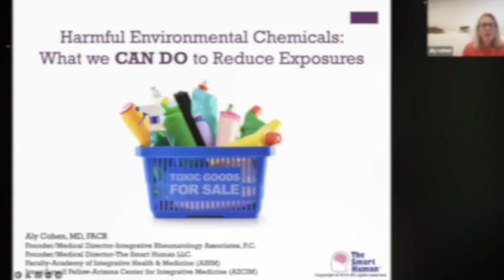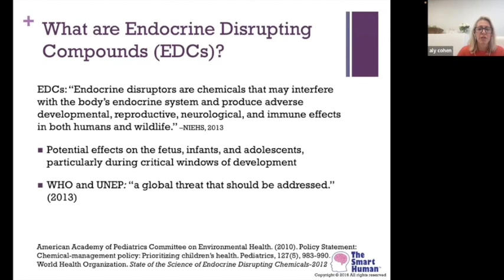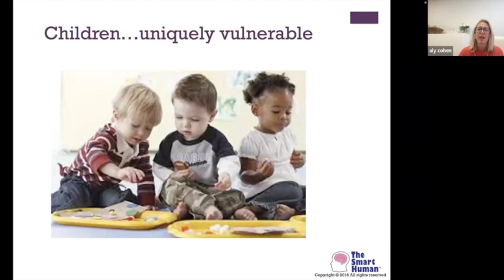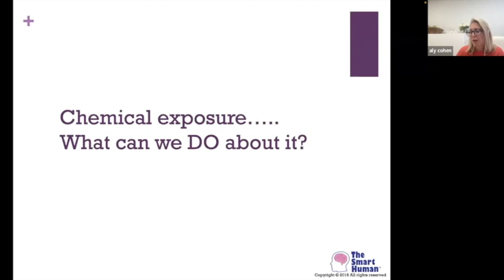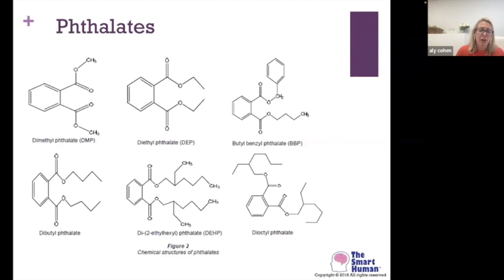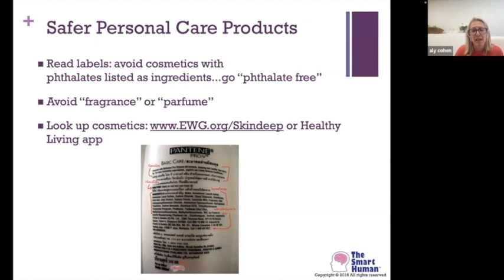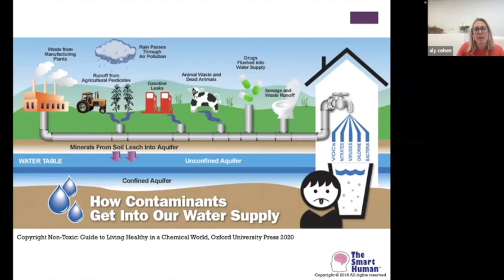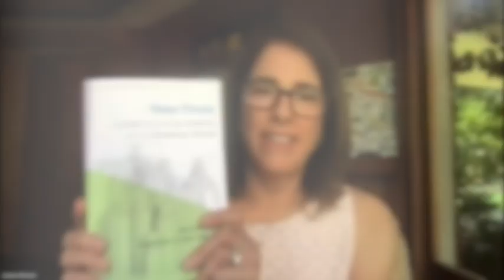SOUL Food Salon & Aly Cohen, MD: Non-Toxic: Guide to Living Healthy in a Chemical World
​Dr. Aly Cohen is triple board-certified in rheumatology, internal medicine and integrative medicine. Additionally, she is an environmental health expert in Princeton, New Jersey. Dr. Cohen is working to educate and empower the next generation to make safer, smarter lifestyle choices through the creation of en­vironmental health and prevention curricula for schools nationally.

In 2015, she created TheSmartHuman.com to share environ­mental health, disease prevention, and wellness information with the public. She lectures nationally on environmental health topics for el­ementary/ high schools, colleges/ universities, medical schools, and physician- training programs and she is a regular expert guest for tele­vision, print, and podcasts.

She has been the recipient of countless awards, including Top Docs NJ in rheumatology from 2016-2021, the NJ Healthcare Heroes Award in Education for The Smart Human educational platform in 2015, and the 2016 Burton L. Eichler Award for humanitarianism.

Dr. Cohen has collaborated with the Environmental Working Group, Cancer Schmancer, and other disease-prevention or­ganizations. She is coeditor of the textbook, Integrative Environmental Medicine, part of the Oxford University Press Weil Integrative Medicine Library. She is also the co-author of the bestselling consumer guidebook, Non-Toxic: Guide to Living Healthy in a Chemical World.

She lives on a farm in New Jersey with her husband, two sons, and lots of furry friends.

At the salon:
Dr. Cohen discussed evidence-based data on everyday chemicals that we put in, on, and around our bodies and how they contribute to human health conditions, such as obesity, thyroid disease, autoimmune disease, infertility, mental health disorders, and cancer. She addressed dietary approaches to reduce toxicity, clean drinking water, beneficial supplements, indoor & outdoor air quality, sleep hygiene, stress management, and safe use of cellular technology. Finally, she provided practical tips and resources to enable and empower us in ways to limit environmental exposures in order to prevent disease, better manage current conditions, and improve overall well-being!

Her TEDxtalk: “How to Protect Your Kids from Toxic Chemicals"
Sign up for The Smart Human newsletter at TheSmartHuman.com
Listen to her podcast The Smart Human
Purchase Dr. Cohen's books here.

ABOUT SOUL FOOD SALON
Centered on the goal of creating community and wellness around food, SOUL Food Salons are monthly gatherings that focus on culinary technique and nutrition. The name of the event is an acronym for seasonal, organic, unprocessed and local food, which is bountiful around the San Francisco Bay Area.

Hosted by founder Jeanne Rosner, MD. Our goal is to educate and empower us all to be healthier. We host monthly health and wellness events in the Bay Area.